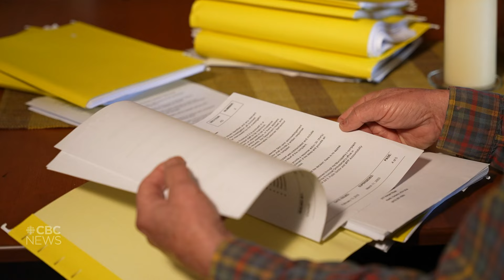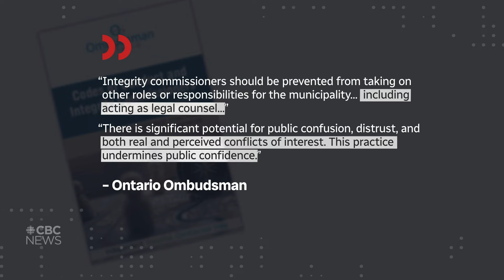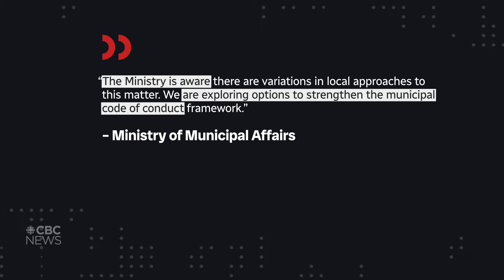This town hired its own lawyer as integrity watchdog. Why residents say that's a problem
An eastern Ontario township and its lawyer are under scrutiny as residents raise conflict of interest concerns over the lawyer also acting as the community's integrity commissioner — a dual role that Ontario's ombudsman says shouldn't happen.